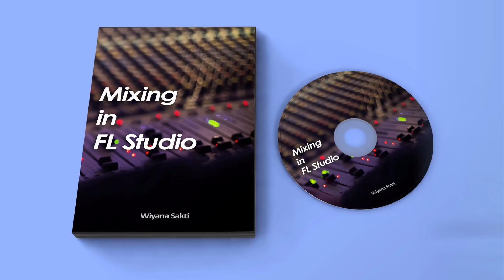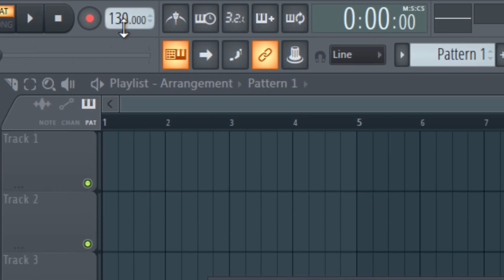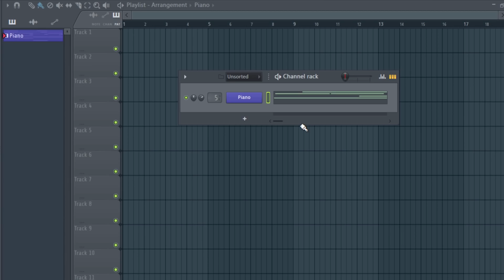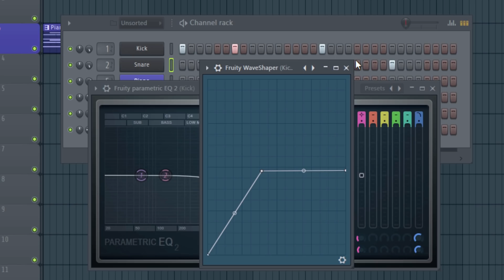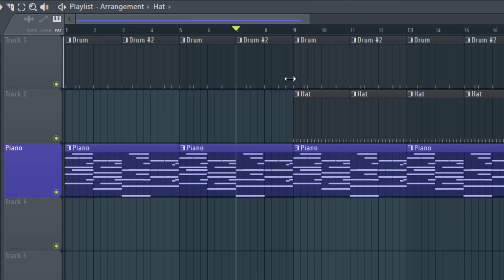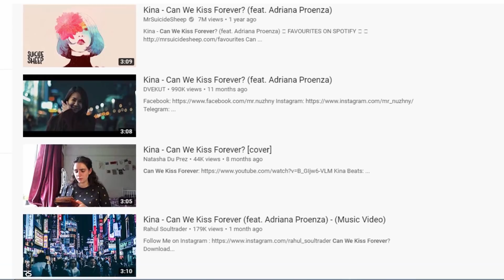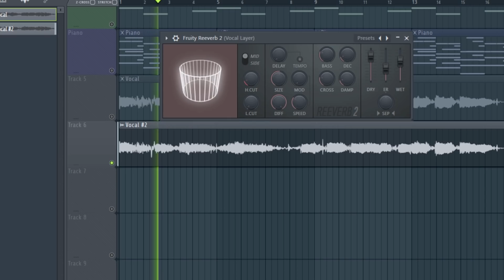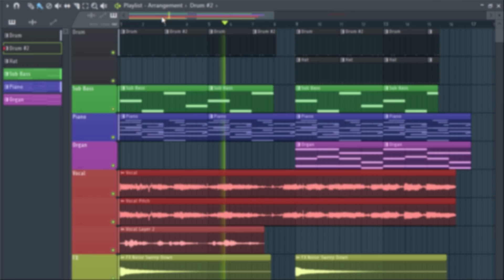Cara Membuat Musik Seperti CAN WE KISS FOREVER (Lagu Joker TikTok)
Bagi yang ingin belajar music production lebih detail, langsung saja dapatkan KONTEN KURSUS MURAH dari Wiyana Sakti di :

Terima kasih sudah mensupport channel Wiyana Sakti!